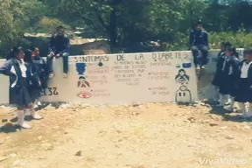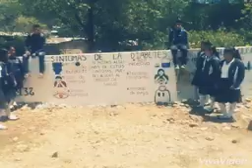Zaniza Nuevo video Santa Maria Zaniza🌟🌟🌟🌟😎